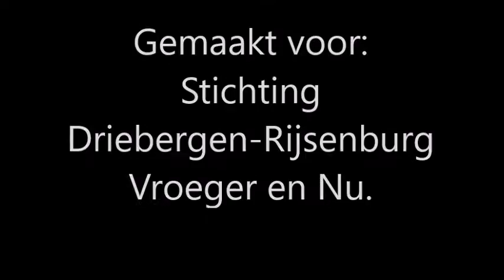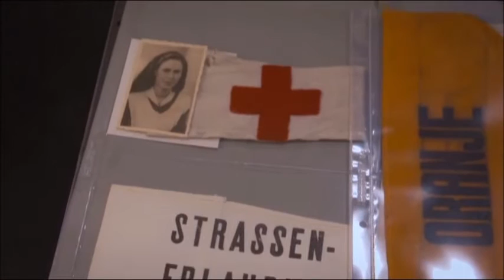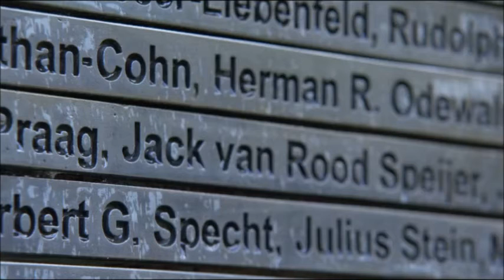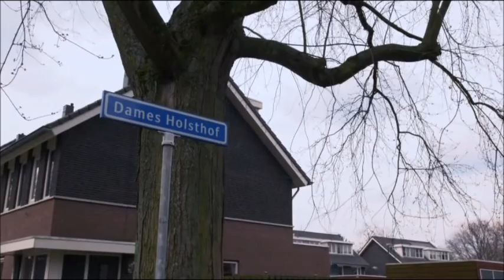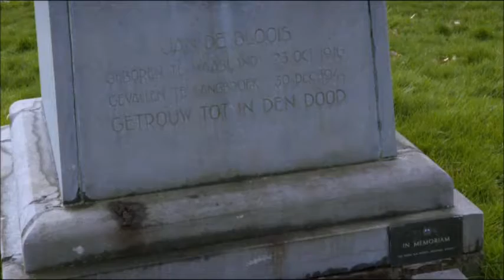Het verzet in Driebergen - Loek Caspers